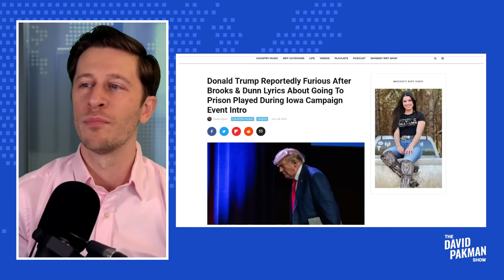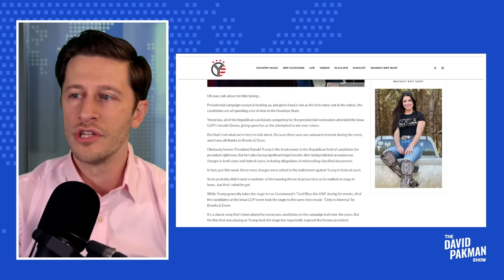Trump FURIOUS over "prison" song playing as he takes the stage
-- Donald Trump is reportedly furious over a song referencing "prison" playing as he came out on stage at a recent event

Leave a Voicemail Line: (219)-2DAVIDP